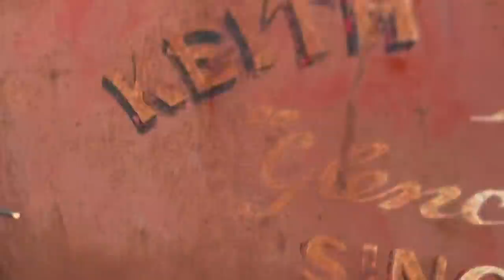Vizsla Vizsla Vizslas! The most athletic dog?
The Vizsla is an incredibly gifted athlete and anyone who has followed this channel or @TheFarmForDogs would be familiar with their extreme athletic exploits. Whether in the pool or in the field, they never cease to amaze us with their spring and speed. We've had the privilege of sharing The Farm with quite a few Vizslas over the years. They truly are a majestic canine.